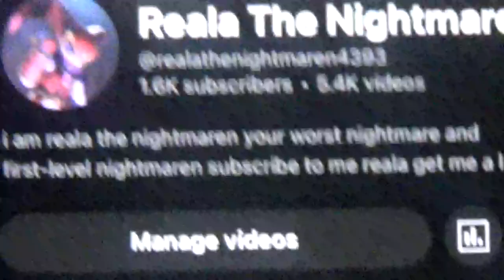Reala The Nightmaren 1.6K Subscribers Video